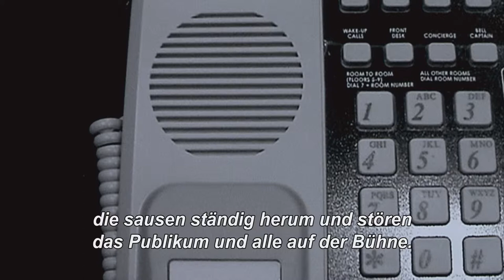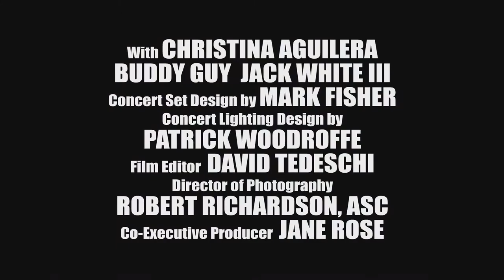SHINE A LIGHT | Trailer / Deutsch | Martin Scorsese | ARTHAUS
Cast & Crew
Darsteller: Mick Jagger, Keith Richards, Charlie Watts, Ron Wood
Regie: Martin Scorsese
Kamera: Robert Richardson, Andrew Lesnie, Stuart Dryburgh, Albert Maysles, Mitchell Amundsen, Robert Elswit, Tony Janelli, Ellen Kuras, Declan Quinn, Emmanuel Lubzki, Anastas Michos
Produktion: Steve Bing, Michael Cohl, Victoria Pearman, Zane Weiner

Im Herbst 2006 gaben die legendären RollingStones in der fast intimen Atmosphäre des New Yorker Beacon Theatre zwei unvergessliche Konzerte. Mit Leidenschaft, Dynamik und Sexappeal ließen sie die Stimmung in dem ehrwürdigen Gemäuer überkochen und bewiesen einmal mehr, warum sie als die beste Rockband der Welt gelten. Regiemeister Martin Scorsese – im Filmgeschäft selbst eine Legende – hat die phänomenale Rockshow der Musikgiganten auf Film gebannt und dafür die besten Kameramänner Hollywoods verpflichtet. Ergebnis ist ein mitreißendes Hör- und Seherlebnis der Superlative.

Unvergessliche Bilder zu legendärer Musik - „Shine a Light“ zeigt die Stones in Bestform. Garniert wird das spektakuläre Musikhighlight durch Gastauftritte von Christina Aguilera, Blues-Legende Buddy Guy und White-Stripes-Frontman Jack White sowie locker eingestreute Interviewschnipsel aus den Anfangsjahren der Band.